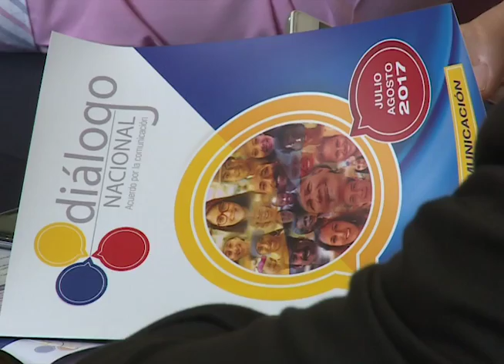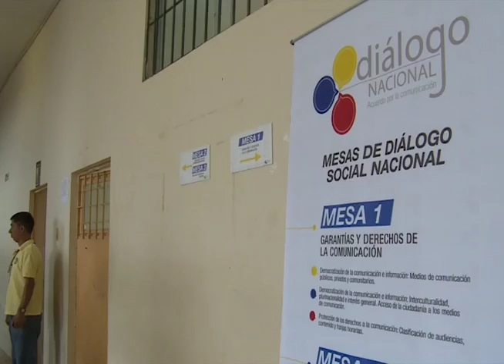Mesa de Diálogo, Portoviejo